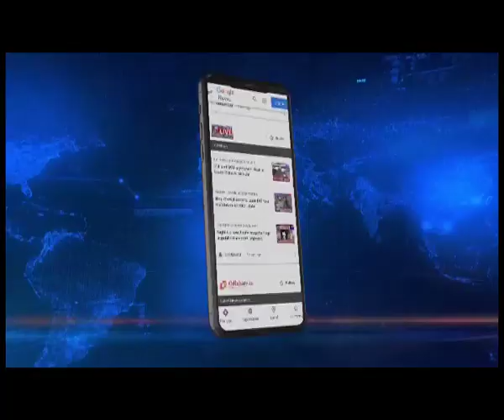एनकाउंटर : गोसाईगांव पुलिस की गोली से घायल गांजा तस्कर, ट्रक में लगी आग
Assam | असम पुलिस की गोली से एक और तस्कर घायल हो गया। घायल गांजा तस्कर सूमन नम: को बरपेटा मेडिकल कॉलेज अस्पताल में भर्ती कराया गया है। पुलिस सुत्रों से मिली जानकारी के अनुसार सूमन और राहुल सरकार ट्रक में 42 पैकेट गांजे को छिपाकर गुवाहाटी से पश्चिम बंगाल ले जा रहे थे, इस दौरान गोसाईंगाव पुलिस ने गांजा सहित दोनों को गिरफ्तार किया, जिसमें से सूमन भागने की कोशिश की। उधर जब्त किए गए ट्रक और गांजा को किसी बदमाश ने आग लगा दिया, जिसमें ट्रक और गांजा पूरी तरह जलकर राख हो गया।